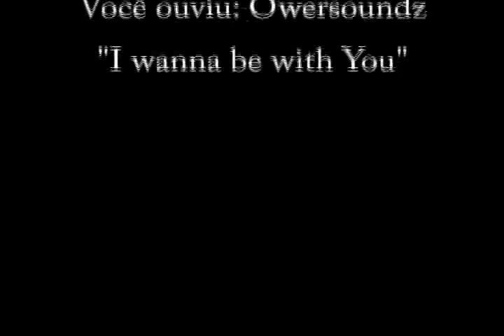TV Zine #007 :: Bastidores da Mostra de Inverno - Lojistas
A equipe da TV Zine entrevistou os lojistas que farão parte da Mostra de Inverno 2007 que acontecerá nos dias 09, 10 e 11 de maio no Comemorare (Juiz de Fora/MG).